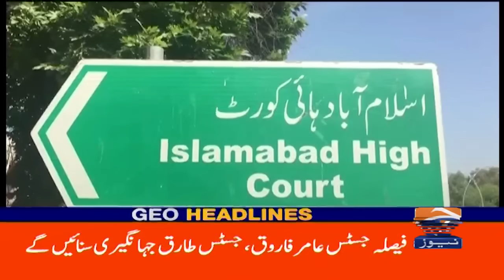Geo News Headlines 9 AM | 2nd October 2023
GeoHeadlines 9 AM | 2nd October 2023